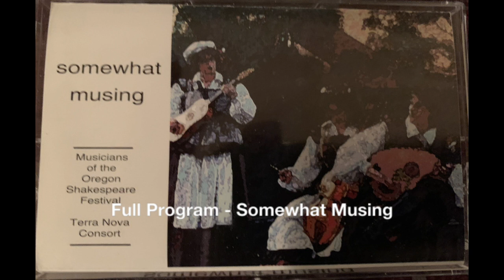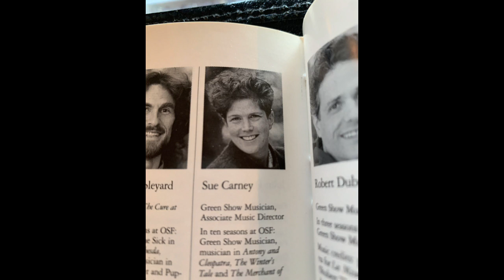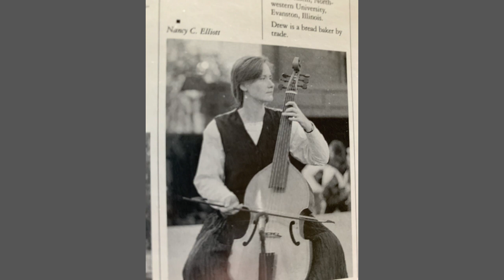Full Program Somewhat Musing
Pat O'Scannell  with The Terra Nova Consort     THE LOST TRACKS

BOOTLEG TERRA NOVA CONSORT

SOMEWHAT MUSING

directed & produced by Pat O'Scannell  & Sue Carney

ARTISTIC DIRECTORS OF THE TERRA NOVA CONSORT

Recording Engineer   Edward Givens
Jacket design   Barbara Vrana
Original photograph   Nancy Elliott
Special Thanks to The Tudor Gift Shop

All pieces orchestrated by Pat O'Scannell unless otherwise noted.

Musicians

SUE CARNEY         alto voice, gittern, recorders, dulcien, krumhorn,
                                 percussion
ROBERT DUBOW   violin
NANCY ELLIOTT   treble viol
EDWARD GIVENS  recorder, krumhorn
AMANDA JANE KELLEY   soprano voice, gittern, percussion
PAT O'SCANNELL mezzo soprano voice, tenor viol, recorder, alto shawm,
                                 krumhorn
DAVID ROGERS     lute, archlute
NICHOLAS TENNANT   bass voice
AARON WELLER   tenor voice

Program

0:00   My Lord Oxenford's Masque   EG b.rec., SC gittern, DR lute,
                                                                PO tenor viol, RD violin
          William Byrd

01:53 O You That Hear This Voice   AK sop., PO mezzo, SC altp, AW tenor,
                                                               NT bass
          William Byrd

03:53 Paduan                                      PO sop. rec., SC sop. rec., AK gitt.,
                                                              DR lute, NE treble, RD violin
          Thomas Simpson

08:34 Somewhat Musing                 AK soprano, AW tenor, NT bass
           Robert Fayrfax

12:02 Fors Solement                        SC sop. rec., PO alto rec., EG tenor rec.
          Johannes Ockeghem

14:01 Alles Regretz I                        PO mezzo, SC ten. rec., EG bass rec.,
                                                            DR lute
           Van Ghizeghem

15:36  Alles Regretz II                      DR lute
            Capriola

17:51  Benedictus                           SC dulcien, EG krumhorn, PO alto shawm
            Heinrich Isaac

19:09  Die Katzenphfote               SC sop. krum., EG alto krum.,
                                                         PO tenor krum.
           Anonymous

20:08 S'il Advient                         AK soprano, AW tenor, NT bass,
                                                        EG bass rec., PO ten. viol, RD violin
           Michelet

22:24 Praeludium                        DR lute
          John Dowland

23:26 Mark, How the Blushful Morn
                                                      AK soprano, DR archlute, SC gitt.
           Nicholas Lanier

25:15 Sweet Youth, Go Bruise Thy Pillow
                                                     EG ten. rec., DR lute
           Anonymous

26:54 The Woodman's Walk / Kemp's Jig (arr. SC)
                                                    NT bass, EG bass krum., DR cittern, SC gitt.,
           Traditional

31:34 Cheerily & Merrily (arr. EG)
                                                  PO sop. rec., EG sop. rec., RD violin,
                                                  AK tabor drum, SC sleigh bells
           Traditional

33:18 North Country Lasses' Lamentation / Sellenger's Round (arr. SC)
                                                  AK soprano, PO mezzo, SC alto,
                                                  EG bass krum., DR cittern, RD violin
          Traditional

38:50 Sospirastes Baldovino
                                                 PO mezzo, DR lute
           Luis Milan

42:44 Falai Migna Amor      PO mezzo, EG bass rec., DR lute
           Luis Milan